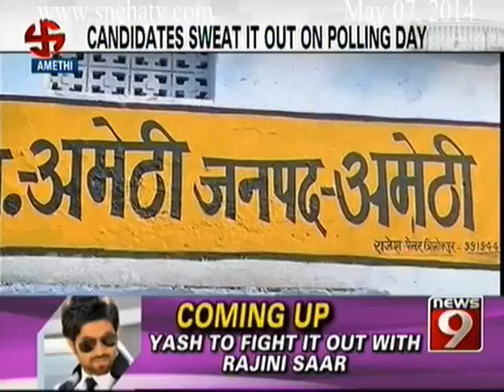News9 - 8PM Big News part 1